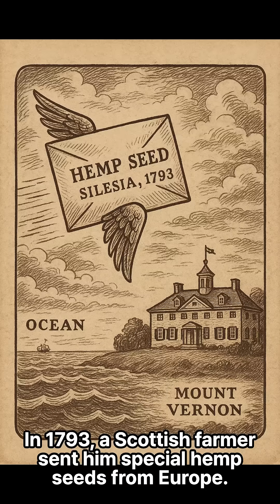CannaInsights | America’s First Hemp Farmer? The Surprising Truth About George Washington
Welcome to CannaInsights — your go-to source for evidence-based cannabis research, science, and innovation.
Hosted by a cannabis research scientist, this channel focuses on the therapeutic potential of cannabidiol (CBD), cutting-edge research, sustainable cultivation practices, and industry developments that matter.
Here you’ll find:
In-depth explorations of CBD science and its clinical potential
Interviews with researchers, growers, and industry professionals
Breakdowns of the latest cannabis technologies and regulatory trends
Insights into the cannabis bioeconomy and future therapeutic applications
Whether you’re a fellow researcher, student, healthcare professional, or just curious about the non-psychoactive side of cannabis, you’re in the right place.